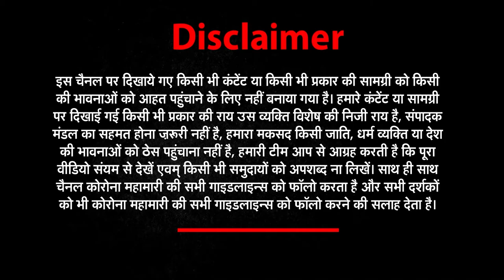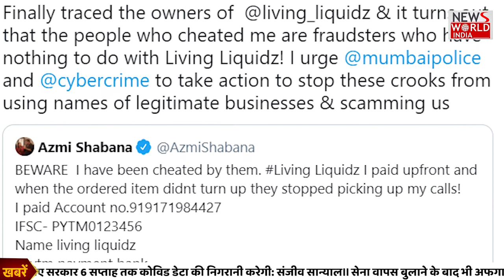good morning india में सुबह की पॉजिटिव खबरों के साथ लिजिये चाय की चुस्की | NEWs World India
About This Channel ►News world india Uttarakhand is one of India's leading Hindi news channel and can be watched live on YouTube. News Uttarakhand news channel is a part of NI digital media pvt ltd.Topics such as politics, education, health, environment, economy, business, sports, and entertainment are covered by this channel. The channel gives nationwide coverage.